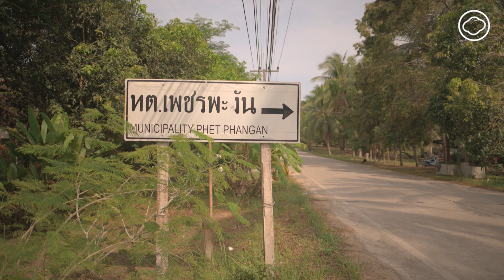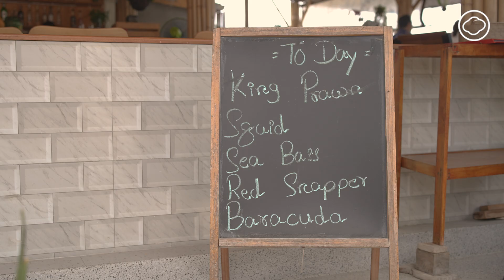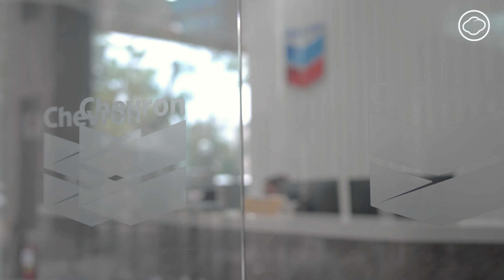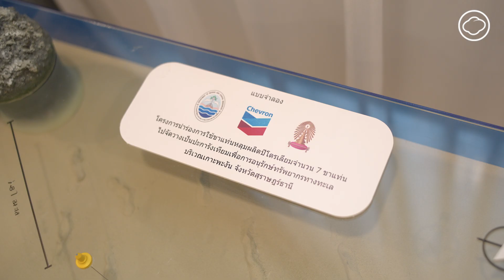New Home, New Hope จากขาแท่นผลิตปิโตรเลียมสู่คลื่นความหวังที่ซัดฝั่งทะเลพะงัน | Cloud Documentary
พาไปดูขาแท่นผลิตปิโตรเลียมที่ถูกย้ายมาเริ่มหน้าที่ใหม่ในพื้นที่ใกล้เกาะพะงัน หลังจากยืนหยัดทำงานกลางทะเลมากว่า 30 ปี โดยวันนี้ได้กลายเป็นบ้านหลังใหญ่ของสิ่งมีชีวิตใต้ทะเลและปลาที่กำลังเพิ่มพูนทั้งชนิด ปริมาณ และขนาด รวมไปถึงการกลับมาของปลาที่หายไป หรือการเข้ามาของปลาที่ไม่เคยพบเห็นในพื้นที่มาก่อน ทั้งหมดนี้สร้างความหวังให้กับชุมชน เพื่อรอวันที่จะได้เข้าไปใช้ประโยชน์จากกองปะการังเทียม เพื่อเติมเต็มชีวิตความเป็นอยู่ของพวกเขาไปพร้อมกัน

กำกับ : ชุตินันท์ โมรา
ครีเอทีฟ : วรัมพร ศิริสวัสดิ์
ถ่ายภาพ : พลพิชญ์ คมสัน, เดชบดินทร์ ลิมศุภนาค, ชุตินันท์ โมรา
ประสานงาน​ : ณัฏฐานันท์ ภู่สกุล, ชลธิชา คงลิ้ม
ลำดับภาพ : ชุตินันท์ โมรา
Video Subtitler : สลิลทิพย์ กูลสวัสดิ์
บรรณาธิการศิลปกรรม : สุวิชา พุทซาคำ
ควบคุมการผลิต : พลพิชญ์ คมสัน